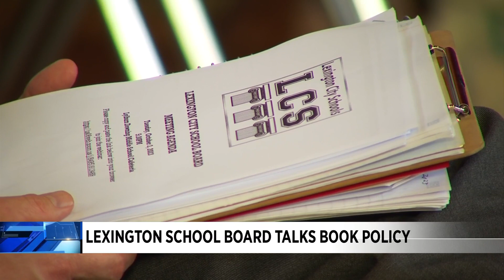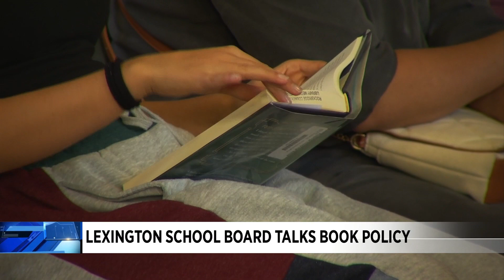Lexington school board talks book policy